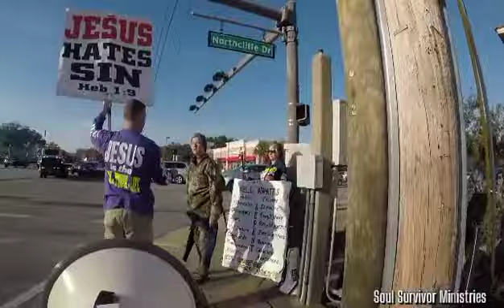REPENT AND GET RIGHT WITH GOD ( Gulf Breeze, Florida )